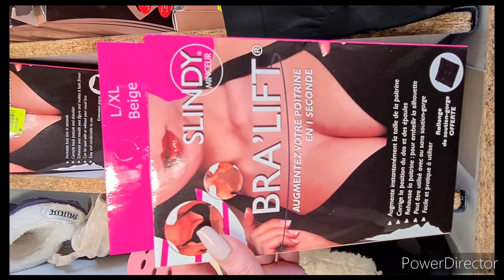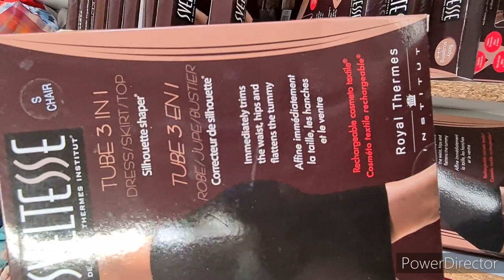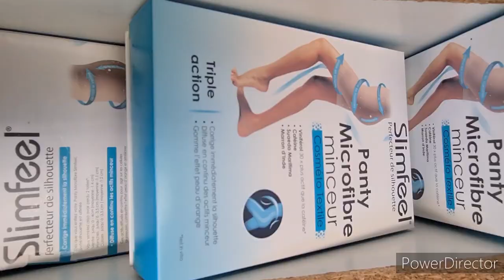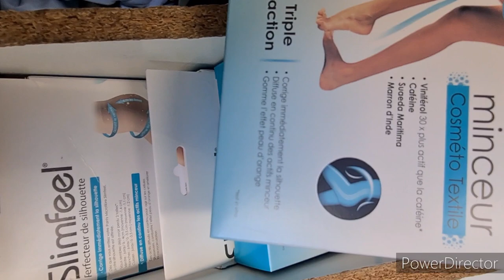NOZ ARRIVAGE FEMMES MODE 15/07/2020#noz#arrivage#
namasté on se retrouve pour des arrivages noz
chaussures
sacs
mode
bon visionnage
toujours des bons plans sur cette chaîne

pour toute collaboration je serai ravie de présenter vos sites et articles
merci d 'être clair dès vôtre première demande sur vos attentes
passageredutemps2@orange fr